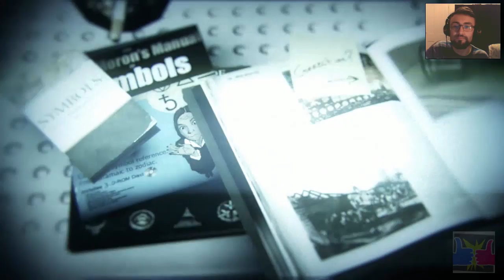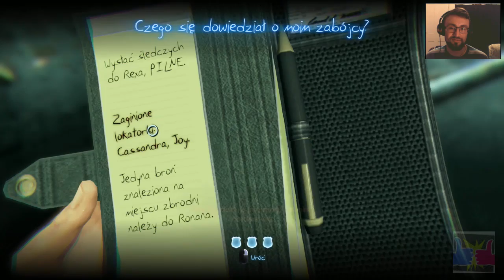Murdered Soul Suspect #1 - Folkmar let's play.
Brat i siostra tym razem z detektywem Ronanem O’Connorem postarają się odnaleźć seryjnego mordercę teroryzującego miasteczko Salem.